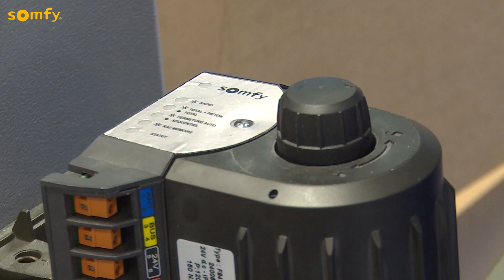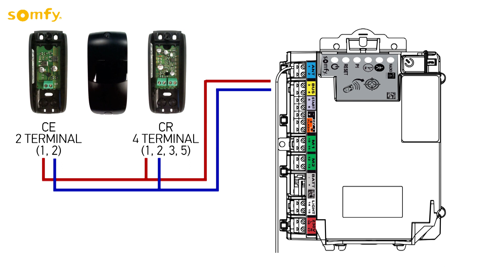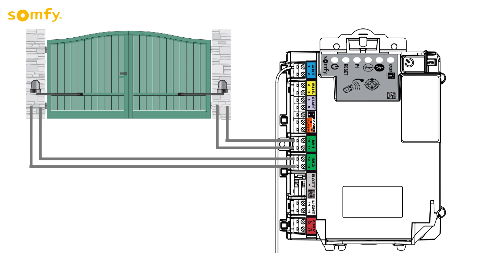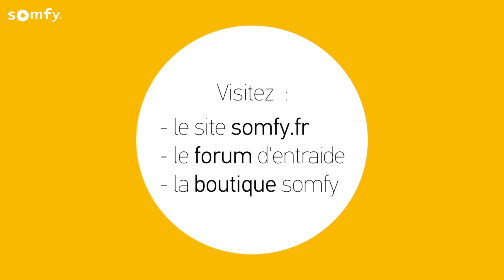Comment remplacer l'électronique BUS de votre motorisation de portail battant ? | Somfy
Dans cette vidéo, nous vous expliquons comment remplacer une électronique BUS de première génération (5-6 voyants) par un modèle de dernière génération.

Commencez par couper l'alimentation et vérifiez l'absence de tension avec un appareil adapté. Enlevez le boîtier électronique défectueux et installez la nouvelle électronique dernière génération.
Ensuite, effectuez le nouveau raccordement élément par élément. Commencez par l'antenne. Raccordez ensuite les cellules qui elles, restent sur les mêmes bornes. Continuez par tous les points de commande filaire, les accessoires ayant besoin d'une alimentation 24V, le feu orange clignotant, l'éclairage et enfin l'alimentation 230V.
Enregistrez ensuite votre télécommande en la posant sur le boîtier et faites un appui bref sur le bouton que vous souhaitez utiliser pour l'ouverture totale du portail. Enregistrez ensuite de la même manière l'ouverture piétonne en appuyant sur l'autre bouton.
Pour lancer la programmation, appuyez sur le bouton que vous venez d'enregistrer. Vous verrez alors votre portail s'ouvrir puis se fermer. Pour terminer la programmation lancez une deuxième fois une ouverture suivie d'une fermeture.

Découvrez nos solutions pour portail battant sur notre boutique en ligne

Vous avez une autre question ? Rendez-vous sur notre forum en ligne